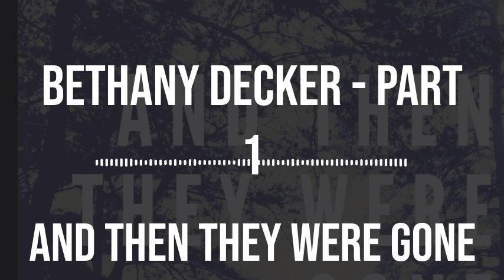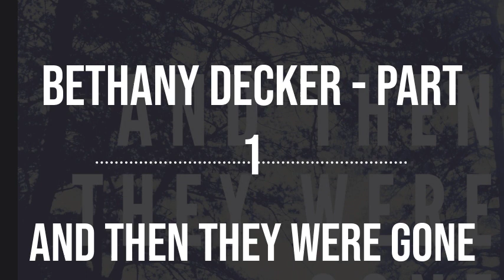Bethany Decker: Part 1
21-year-old Bethany Decker was a young mother and a wife to an Army National Guardsman stationed in Afghanistan. In 2011, she attended college full-time at George Mason University in Virginia and waited tables to make ends meet. Bethany was busy and her husband was away, so it wasn’t unusual for her family to go a while without hearing from her. But when weeks passed with no word, they began to grow concerned. That concern grew into fear when family and friends started receiving strange messages from her social media accounts.

Bethany’s marriage to her husband, Emile Decker, was on the rocks, and she had begun seeing a new man: Ronald Roldan. What’s more, is that when Bethany was last seen on January 29, 2011, she was pregnant. It quickly became clear that one of the men in Bethany’s life had likely harmed her, but it would be over a decade before an arrest would be made in her case.

Bethany was a victim of domestic violence. If any of the situations in this episode sound familiar to you or someone you know, please contact the National Domestic Violence Hotline at 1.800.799.SAFE. You can also text “Start” to 8788 or visit thehotline.org.

Since Bethany’s disappearance, her mother, Kimberly Nelson, has been involved in the organization, Help Save the Next Girl. Help Save the Next Girl was started by the Harrington family, whose daughter Morgan, a Virginia Tech student, was murdered in 2009 after attending a concert in Charlottesville. Their primary focus is to spread safety information and prevent future crimes against young women.